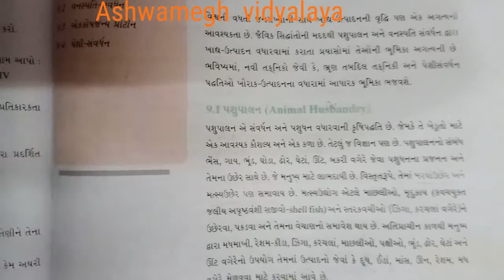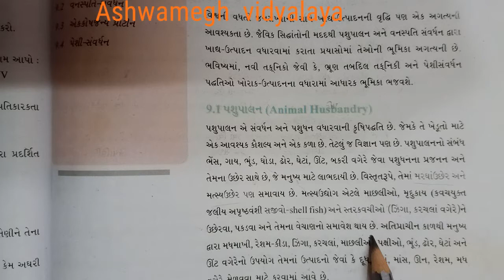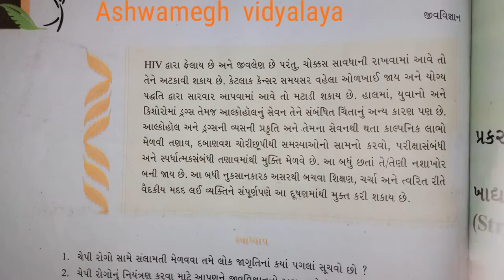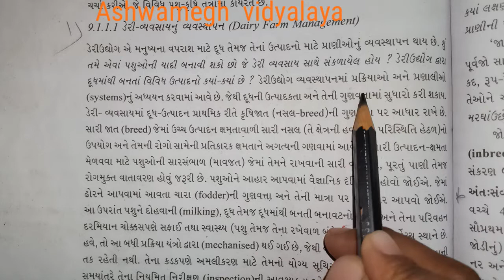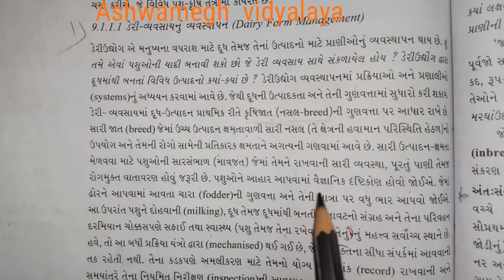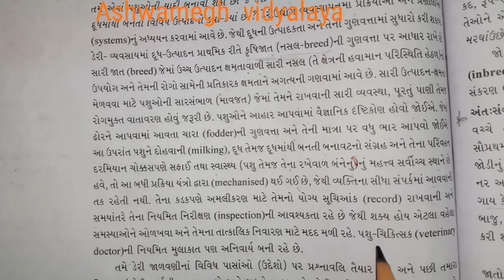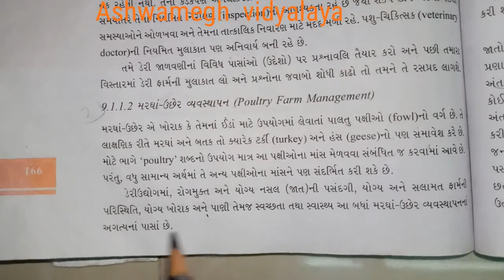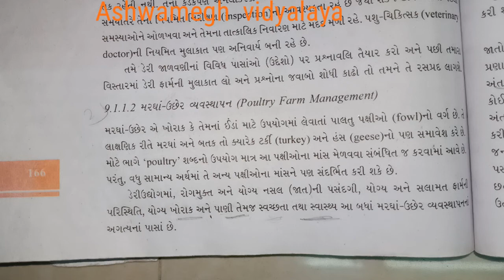12th bio guj med (khadhyautpadan ma unnati.... cha-9)part -1